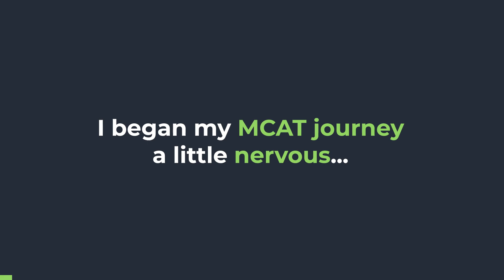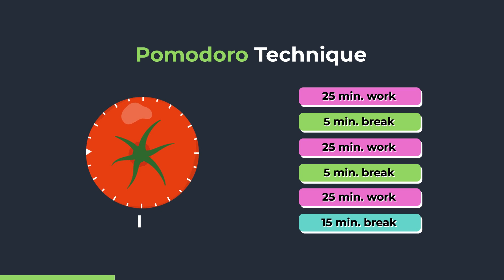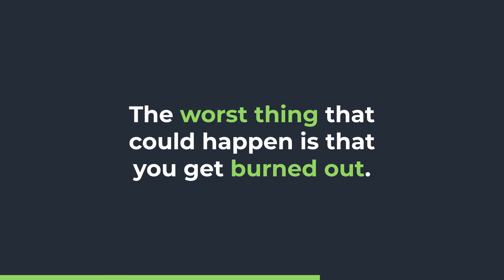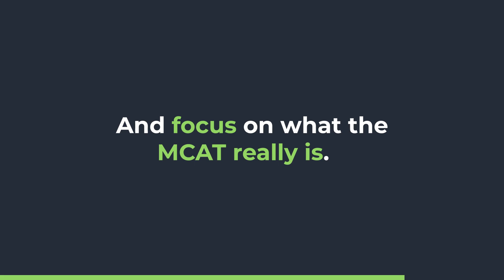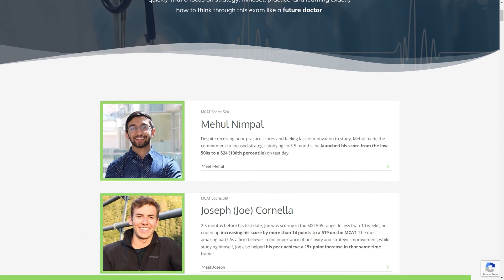How I Overcame MCAT Burnout (Scored 518!)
✅ Get all free MCAT courses, practice passages, strategy emails, downloads, study notes, and more

WIth how long the MCAT is and how much content you have to know to do well, it takes some hundreds of hours to prepare for this beast of a test. But how in the world are you supposed to spend all that time preparing for the MCAT without getting burnt out? It's a real problem that a lot of us deal with and don't talk about, but fortunately, Austin's here to help! Learn how to make MCAT studying both more tolerable and effective here...

Let’s Connect!

Unlock all our free MCAT resources created by top MCAT scorers